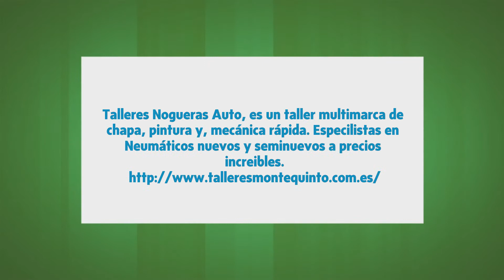Talleres Nogueras Auto en Montequinto, Sevilla - Talleres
Talleres Nogueras Auto, es un taller multimarca de chapa, pintura y, mecánica rápida. Especilistas en Neumáticos nuevos y seminuevos a precios increibles.